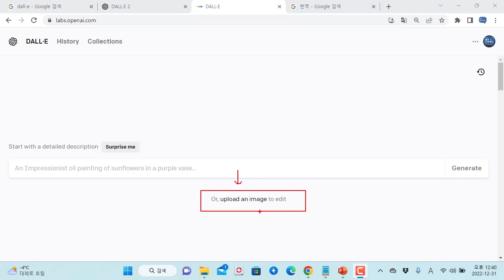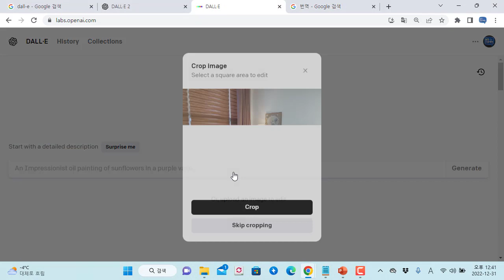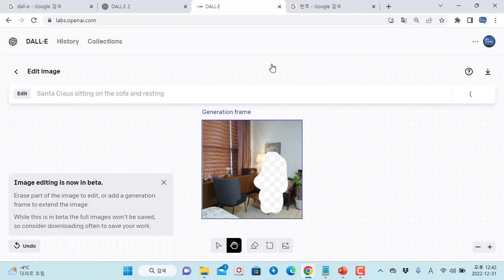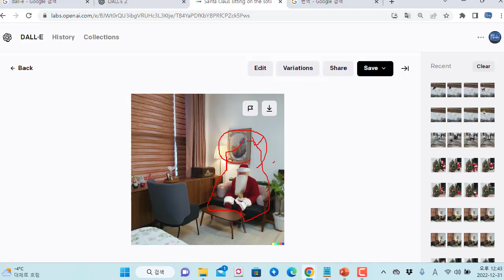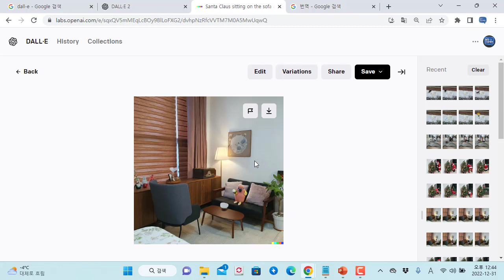DALL-E AI 서비스를 이용한 사진 합성 놀이!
보안프로젝트에서 ) 제공하는 IT 강의입니다. 강의 주제는 "DALL-E AI 서비스를 이용한 사진 합성 놀이!" 입니다.